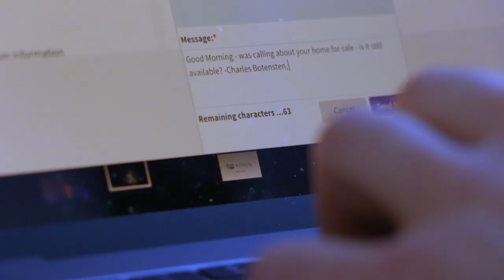VLOG LIFE HAS STARTED | EP 001 🎥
RE-UPLOAD? YES. Decided to keep everything on one channel :)